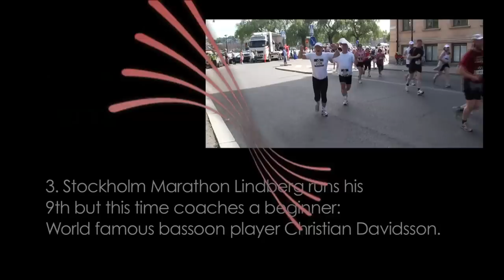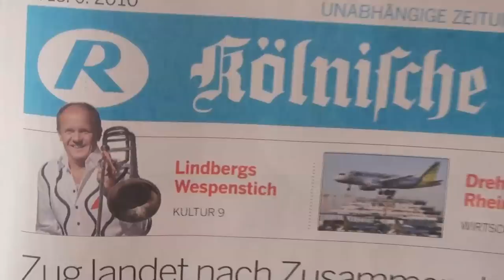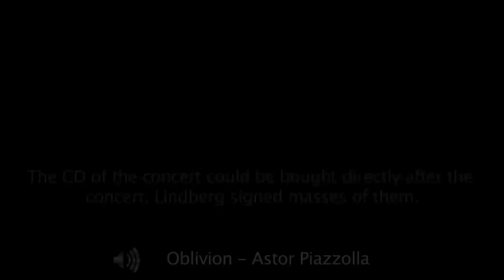Christian Lindberg Video Diary June 2010